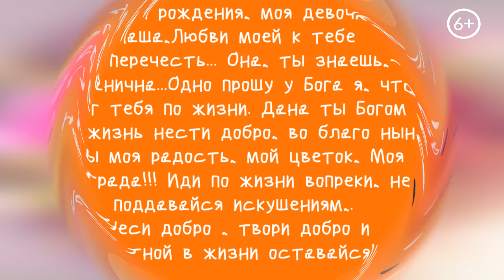Собака выжила и всех удивила. История из жизни.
She survived and surprised everyone

Здравствуйте,друзья!
Представляем Вашему вниманию Наталью и Марию Семяшкиных -
волонтёров г.Ефремова, Тульская обл.
Семь лет они занимаются спасением бездомных животных.
За эти годы было спасены, вылечены и пристроены сотни хвостиков.
52 собаки живут на территории частного дома, часть в квартире.
Но, еще многие нуждаются в защите, в корме и крыше.
Только вместе мы можем помочь и спасти тех,
чья жизнь в опасности каждый день!
Вместе делаем наш мир добрее, а доброта -
она всегда возвращается благом!

Наши реквизиты:
Карты Сбербанка
Visa: 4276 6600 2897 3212
Visa: 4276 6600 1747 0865
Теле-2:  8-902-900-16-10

Мы проверили новую систему, деньги доходят отлично и без проблем:
1.Регистрация несложная, нужны телефон и почта. Полученный на телефон код ввести в нужное поле.
2.Чтобы  Правильно завершить Регистрацию, дождитесь прихода подтверждающего письма на  ВАШУ почту И ПРОЙДИТЕ по ссылке.
3. После подтверждения на почте - первый  денежный перевод
будет без комиссии, если нажать кнопку "убрать комиссию"
и вставить этот инвайт-код: 0084q5
Данные получателя: MARIYA SEMYASHKINA
карты Сбербанка